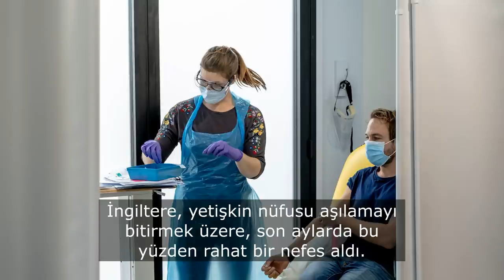Erdoğan'ın eli içeride rahat mı..? | Tarık Toros | Analiz | 3 Mayıs 2021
3 Mayıs 2021
Analiz

• Erdoğan’ın eli dışarıda rahat.
• Böyle giderse borçlarını da erteletir.
• Peki Erdoğan’ın eli içeride rahat mı?
• Esasen, kendi iktidarının da bir fiskelik ömrü var.